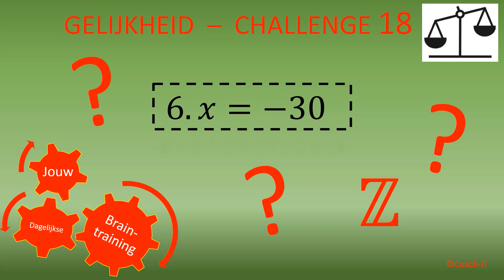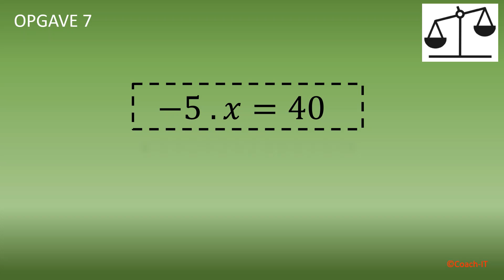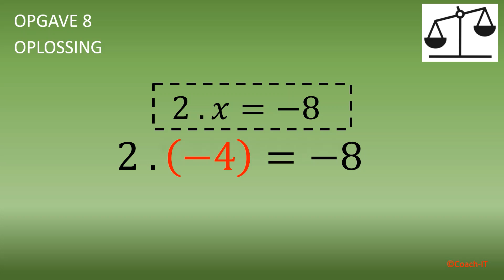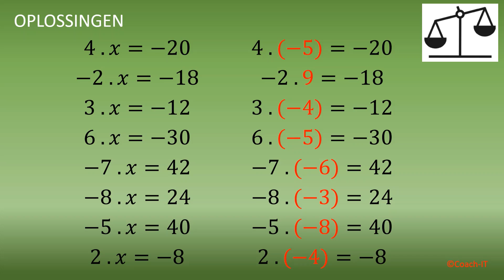De Gelijkheid - Challenge 18 *** Welk getal moet er op de plaats van de 'x' staan?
(English below) Nederlands: Spelregels:
* Welk getal moet er staan op de plaats van de 'x'?
* Alle antwoorden zijn gehele getallen.
Ideaal om te gebruiken vanaf het eerste middelbaar.
Dit is een opstap naar de vergelijkingen van de vorm a.x=b

English: Rules:
* What whole number can you put on the 'x'?

Copyright: DRN-COACH-IT